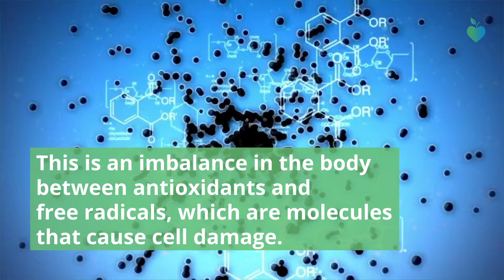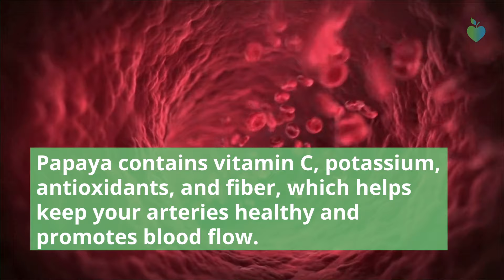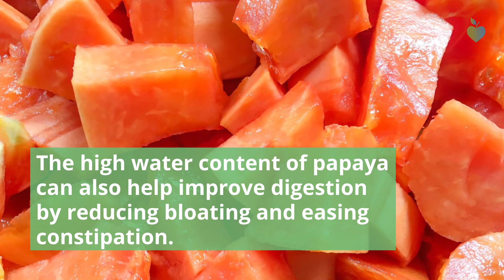7 Potential Health Benefits of Papaya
Can papaya help with weight loss? Does it prevent inflammation? Here's EVERYTHING you need to know about the health benefits of this tropical fruit!